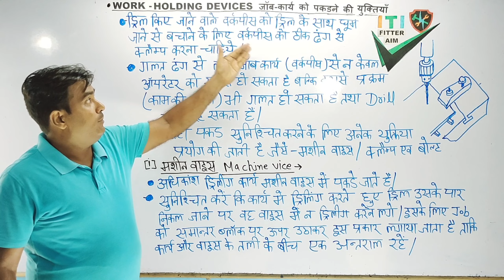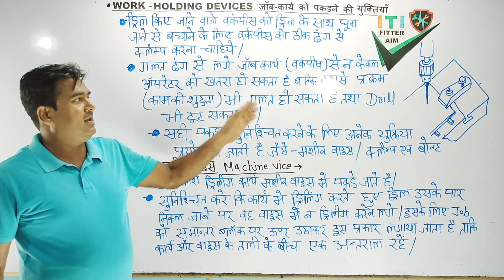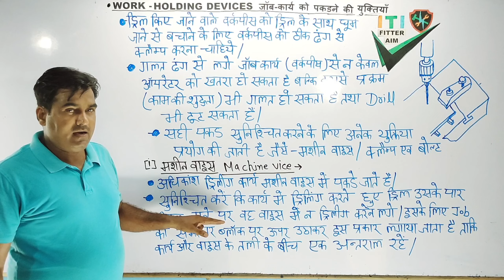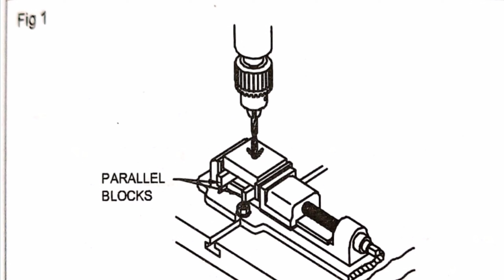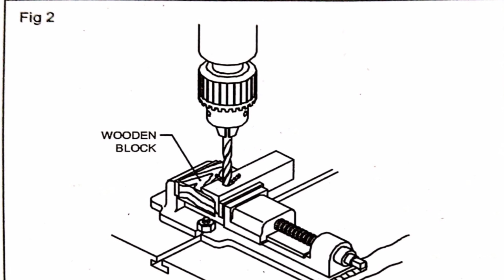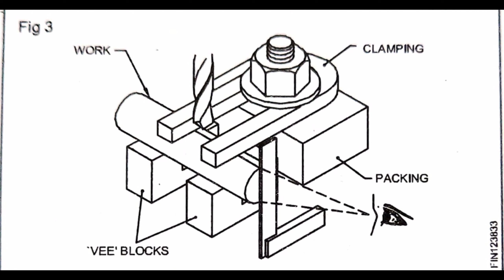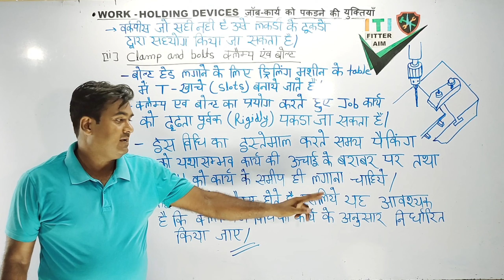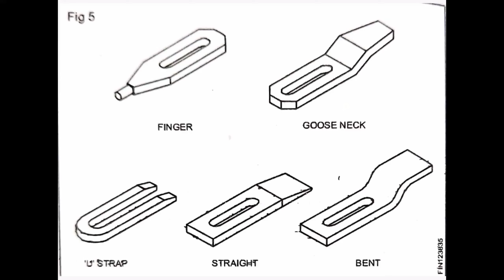Work Holding Devices.ITI FITTER THEORY.1St sem (1year) nsqf Level 5 nimi . ITI FITTER AIM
work holding devices.ITI FITTER THEORY.ex no1.2.38